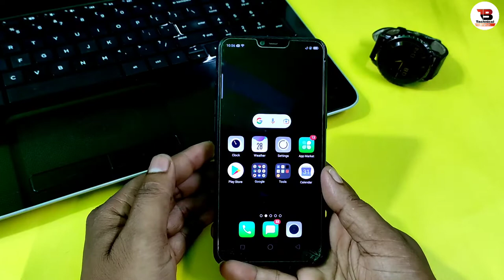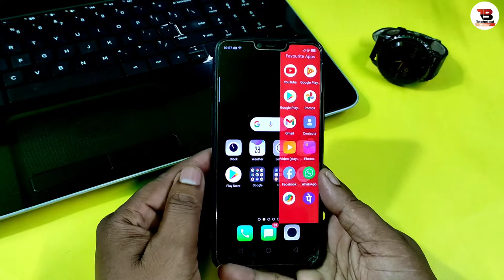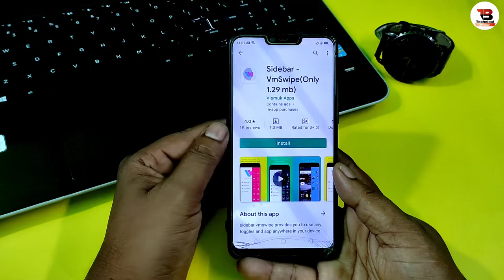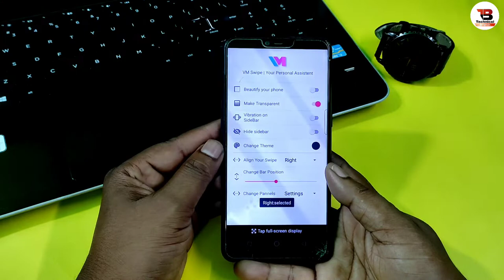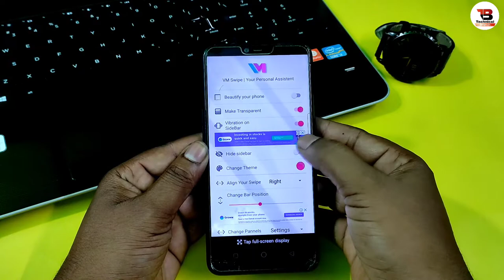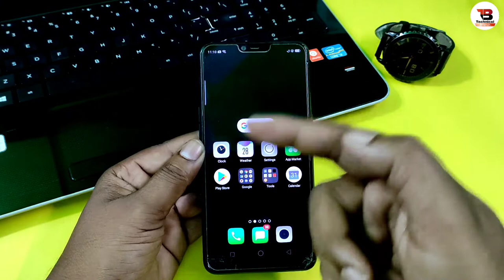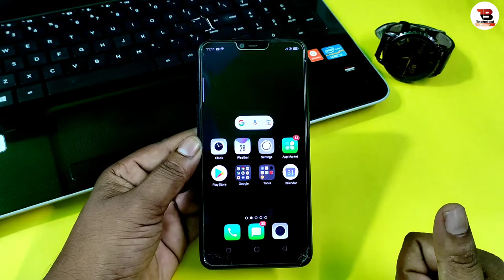How to Enable Smart SideBar After Update in any android phone || mobile side bar enable trick 2021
Time Stamp:-
0:00 - Introduction,
1:34 - Plese Subscribe My Channel,
2:16 - App Name Time,
3:03 - App Full Setting,
5:47 - End Screen,

𝗛𝗶
𝗜 𝗔𝗺 𝗩𝗶𝗻𝗼𝗱 𝗞𝘂𝗺𝗮𝗿

𝗔𝗯𝗼𝘂𝘁  𝗧𝗵𝗶𝘀 𝗩𝗶𝗱𝗲𝗼:
Dosto Aaj Ke Is Video Me Main Bataya Hu Ki  Mobile Ke Side Bar Ko Enable Kaise Kare Android Phone Me Ummeed Hai Aapko Ye Video Bahut Pasand Aayegi Video Pasand Aayegi to Video ko ek Like, Share, Comment Jarur Kare Aur Channel Par Pahli Bar Aaye Hai to Channel ko Subscribe Jarur Kar Le

 _____________ 𝐁𝐲 𝐕𝐢𝐧𝐨𝐝